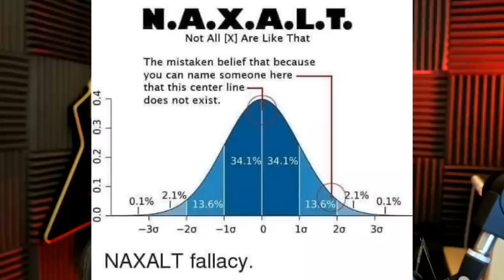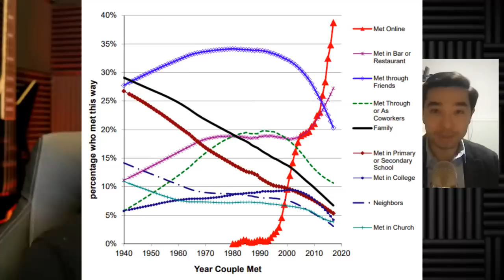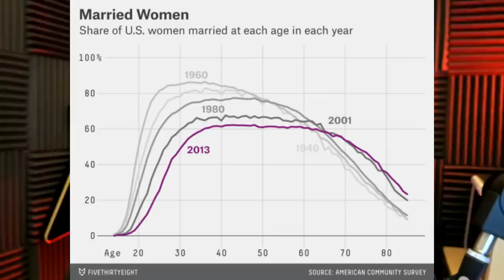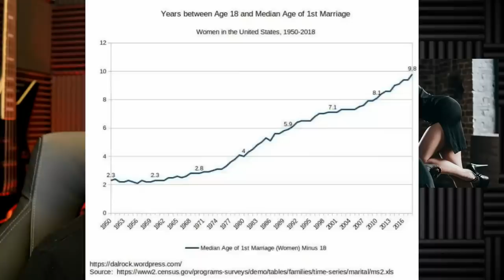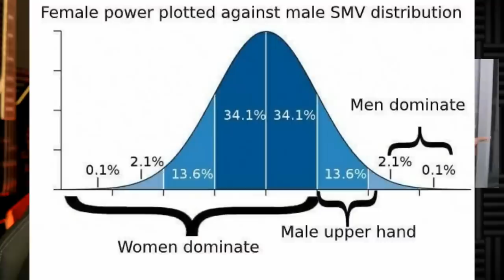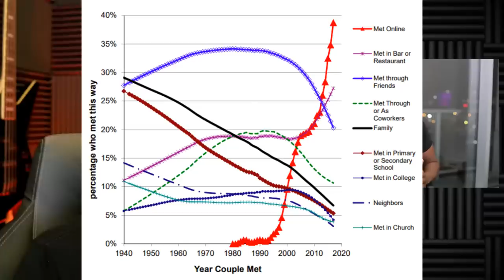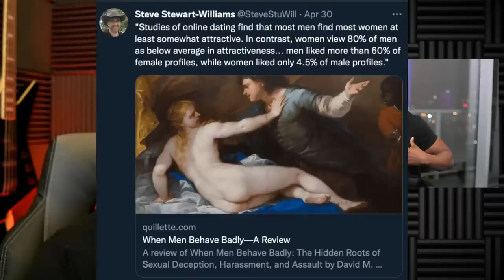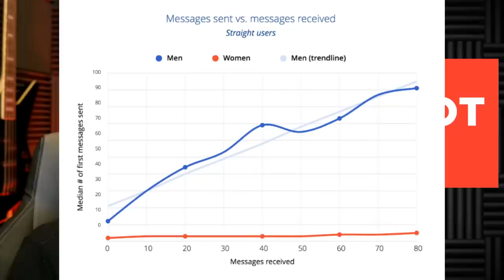Not All Women are Like That!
The Rational Male • Religion on Audible!
THE RATIONAL MALE • ROLLO TOMASSI

• Old Order vs. New Order is the new Red Pill
• You Are Here: Emotion vs. Reason
• Why is Rollo against marriage? Fun with Statistics
• Losing Half Your Life
• NAWALT – "Red Pill guys think all women are 304s"
• Holding Fresh accountable vs. holding Mikhaila Peterson accountable
• Post Partum Pandering
• Average women's Old order expectations vs. New Order Men
0:00 Intro and "You Are Here"Clip 🔥
8:00 Rationalism VS Emotionalism and Debating Tradcons
16:00 Old Order Thinking Vs New Order Thinking = Blue Pill Vs Red Pill 🔥
25:30 Superchats - How To Deal With Your Blue Pill Family?
38:00 Superchats - Divorce Stats
46:00 Connecting The Dots And Using Credeble Sources 🔥
51:00 Understanding Fatherlessness, Marriage And Cuckoldry Rates  (Clip Breakdown) 🔥
1:03:00 Marriage Is An Unconscionable Contract
1:10:00 N.A.X.A.L.T Fallacy and Contradicting Ideals🔥
1:17:30 Old Order Dilema And Today's Dating Landscape (Data Cart)
1:32:00 Most Men Are "Losers" Today And Women's Standards
1:39:30 Age Of 1st Marriage And Married Women (Data Chart)🔥
1:44:10 Superchats - We Taught Men To Man Down
1:57:20 Superchats - The Machine (Hypergamy) Doesnt Care
1:59:00 Outdated Definition Of Hypergamy🔥
2:15:00 Experience Women In The Real World
2:20:25 Superchats - Is Marriage A Viable Option?
2:25:40 Would You Rather Be Happy Or Would You Rather Be Right?
2:28:45 Superchats - Reforming Marriage
2:36:25 Beliefs, Truth And Nihilism🔥
2:42:50 Divorce Rate And Women Using The Pill (Data Set)
2:44:20 Showing Red Pill Truths 🔥
2:55:40 The Bitter Taste Of The Red Pill
2:58:00 Taking Red Pill Knowledge As An Excuse🔥
3:06:00 The Language Of Believers🔥
3:12:44 How Can I Be Happy And Right?🔥
3:22:00 Superchats - Use Discontent Constructively
3:30:50 Superchats - Use Data And Best Practices To Improve Your Life
3:38:00 Chick Tok  - Pandering Women
3:41:50 Outro And Announcements🔥

Positive book reviews really help a lot, thanks:
LISTEN TO THE RATIONAL MALE ON AUDIBLE